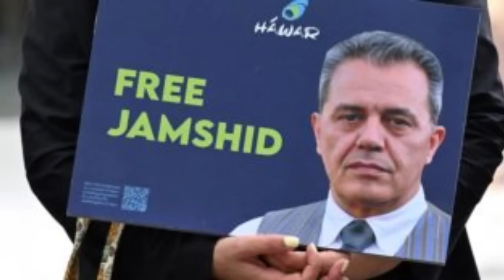Mestyat Betna | ኢራን ድሕሪ መጥቃዕቲ እስራኤል ንጀርመናዊ-ኢራናዊ ብሞት ቀጺዓ